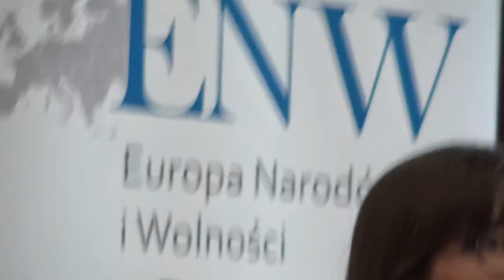Konferencja „Wyzwania wobec rodziny na forum europejskim” cz. 2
Relacja filmowa z II części konferencji naukowej pt. „Wyzwania wobec rodziny na forum europejskim”, zorganizowanej pod patronatem europosła Michała Marusika na Wydziale Prawa i Administracji Uniwersytetu Kardynała Stefana Wyszyńskiego. (Warszawa, 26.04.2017)